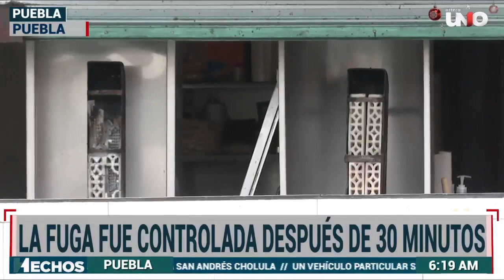Reporte por fuga de gas en una taquería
PorSiNoLoViste 🚨 Elementos de emergencia atendieron un reporte por fuga de gas en una taquería ubicada en la Prolongación Reforma. Puebla 🚒

Reportes vía WhatsApp al 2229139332. 📲

Nuestra Programación:

ADN 40 1.2 📺
📰 ADN 40 en Puebla 20:30 - 21:30 Lunes a Viernes
⚽ADN Deportes en Puebla 21:30 - 22:00 Lunes y Miércoles